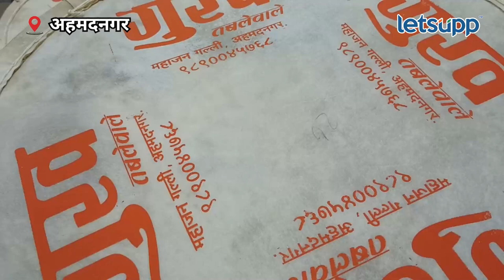Ahmednagar | नगरचे नाव थेट आता अमेरिकेत घुमणार, पाहा! | LetsUpp Marathi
यंदा देशासह परदेशात नगरी वाद्यांचा निनाद घुमणार आहे. नगर येथील बापूराव भिकोबा गुरव यांच्या वाद्यांना सातासमुद्रापलीकडून मागणी आलीय. अमेरिकेतील कॅलिफॉर्निया प्रांतात मराठी बांधव ही वाद्य वाजवून गणेशोत्सव साजरा करणार आहेत.